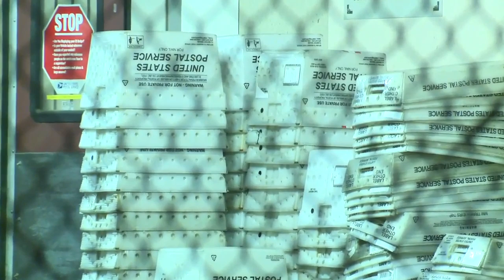Mail stolen in series of Henderson Post Office 'dock thefts'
Postal Inspectors are investigating a series of 'dock thefts' at two Henderson post office locations which could affect thousands of customers.